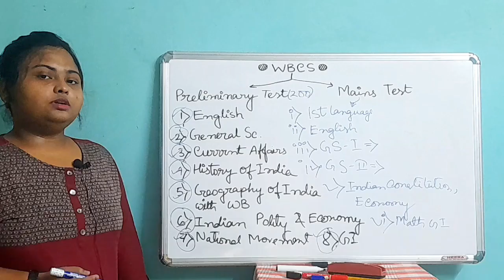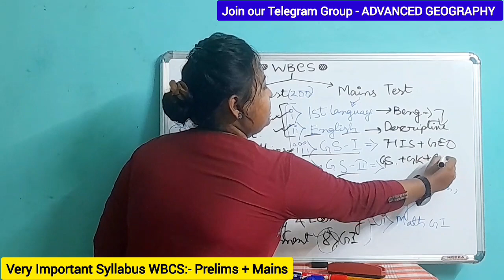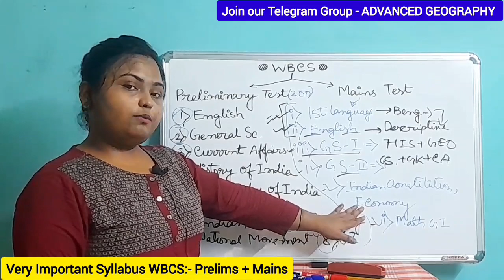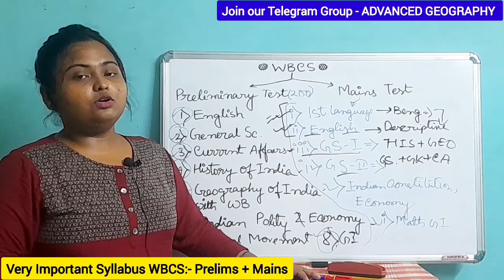🔵WBCS Syllabus| WBCS Preliminary Syllabus| WBCS Mains Syllabus in Bengali| WBCS Preparation Strategy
WBCS Syllabus| WBCS Exam Pattern| WBCS Preparation Strategy| WBCS সিলেবাস বিস্তারিত আলোচনা

WBCS Syllabus | WBCS Exam Pattern | WBCS Strategy | WBCS Previous Year Question

wbcs strategy 2023
wbcs strategy in bengali
wbcs crack strategy
wbcs strategy for beginners
wbcs mains
wbcs syllabus
wbcs syllabus 2023
wbcs motivational video
wbcs preparation for beginners
wbcs previous year question paper
wbcs exam short trick
wbcs history
wbcs preliems question answer
target wbcs
wbcs pattern
wbcs 2023 form fill up last date
wbcs 2023 strategy
wbcs 2023 class
wbcs 2023 notification date
wbcs 2023 vacancy
wbcs 2023 prelims strategy
wbcs 2023 preparation book list
wbcs 2023 practice set
wbcs 2023 mock test
wbcs 2023 question pattern
wbcs 2023 question paper
wbcs 2023 qualification
apply wbcs 2023
wbcs exam eligibility criteria
wbcs 2023 prelims mains
mission wbcs 2023
target wbcs 2023
wbcs latest update
wbcs 2023 detailed notification
how to crack wbcs
wbcs exam date 2023
indian geography in bengali
slst geography preparation
slst geography preparation
how to crack slst
slst education preparation
slst geography syllabus
geography slst
slst geography preaparation in bengali
slst geography preapration 2023
slst geography preapration for crack
slst geography in bengali 2023
slst geography preaparation in 2023
slst geography preparation 2023 for better
slst geography preaparation syllabus
slst geography syallabus 2023
slst geography prepqration 2023
slst geography preparation in bengali